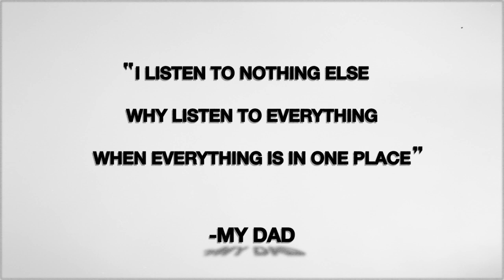Grabbitz - Time Isn't Real (Official Album Trailer)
This album is the past, the present, and the future of Grabbitz.